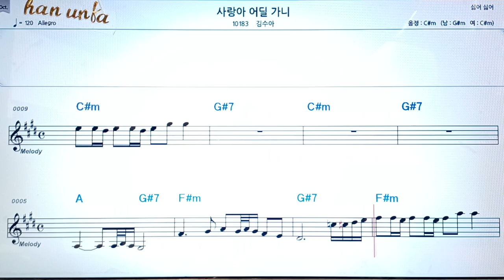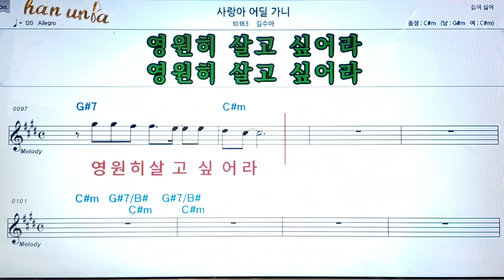사랑아 어딜가니/김수아👍악보, 코드,가사,Karaoke*가라오케 반주